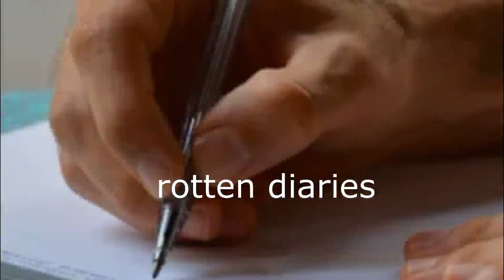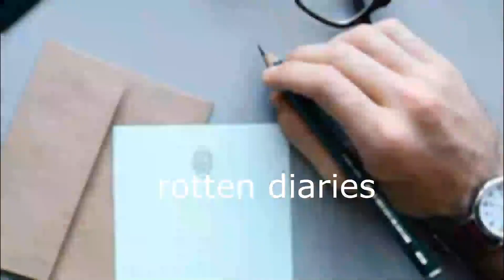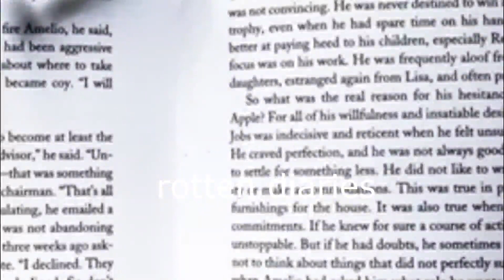The ABC Murders | part 1 | Agatha Christie | urdu / hindi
The A.B.C. Murders is a work of detective fiction by British writer Agatha Christie, featuring her characters Hercule Poirot, Arthur Hastings and Chief Inspector Japp, as they contend with a series of killings by a mysterious murderer known only as "A.B.C.". The book was first published in the UK on 6 January 1936.

The first adaptation of the novel was the 1965 film The Alphabet Murders.

The story of the 2012 Malayalam film Grandmaster written by director B. Unnikrishnan draws inspirations from The A.B.C. Murders.

The BBC Radio adaptation Poirot – The ABC Murders starring John Moffatt and Simon Williams. This was first broadcast in 2000.

In 1992, the novel was adapted for television as part of ITV's Agatha Christie's Poirot, and was first aired in the UK on 5 January 1992.

In 2009, DreamCatcher Interactive released a video game version of the novel for the Nintendo DS entitled Agatha Christie: The ABC Murders. The game has players control Captain Hastings and must solve the mystery by inspecting crime scenes and questioning suspects.

see wikipidia for more details